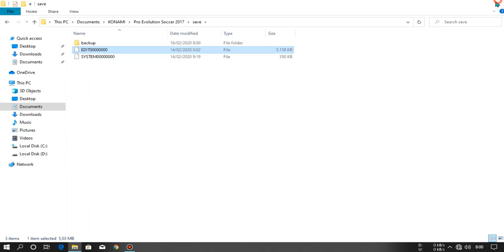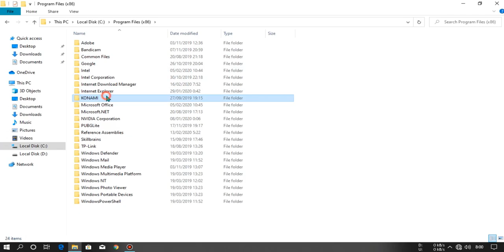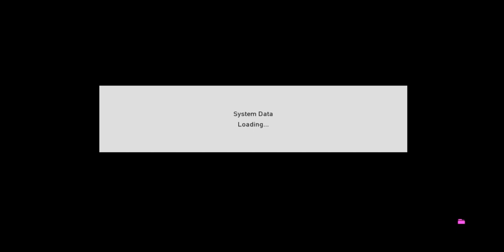PES 2017 | Option File Next Season Patch 2020 Update 13/02/2020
Option File For Next Season Patch 2020 Update 13/02/2020
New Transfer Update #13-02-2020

What's New?
•    Update Last Winter Transfers 2020 #13/02/2020
•    Update Face Ronaldo and Neymar
•    Transfer Hakim Ziyech To Chelsea
•    New Start Screen
•    and more . . .

Credits & Thanks To : WAHAB JR

Attention!
Watch a video before commenting

Note : Change the sign ,xyz becomes .xyz